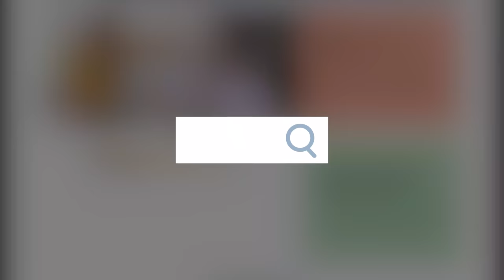Midwest vs South Rap Battle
We don't say good-bye, we stay for another hour in your driveway.

00:00 Midwest vs South Rap Battle
3:34 Bloopers